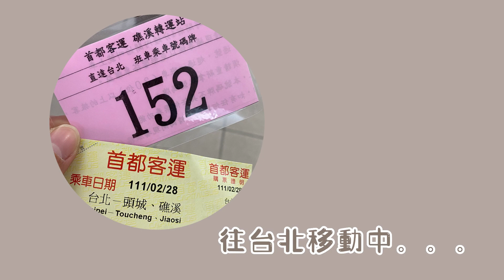『一路回家』Day26.27花蓮宜蘭到台北-傘旅佛系徒步環島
才發現結束徒步旅程的我後幾天，沒有多紀錄什麼
大概是還在收心吧！
只想用眼、用心好好的感受
如快門般的每一眨眼下把身體的疲勞痠痛、沿途遇見的美好和溫度好好收在心上，牢牢繫著

簡單又平凡的三天，吃飽喝足坐車用眼睛旅行幫身體收操
感謝大家陪伴我如此愛拖拉的個性，一個環島影片剪了快一年哈哈哈哈
這個效率跟我旅行的vibe一樣超佛
算是始終如一

有問題可以問我，關於環島上能幫上忙的會盡力幫忙
或是有任何想說的，我是一個喜歡跟人互動的人！哈哈不要客氣
害羞或想私下的話也可以寫e-mail給我或是我的IG訊息給我唷！